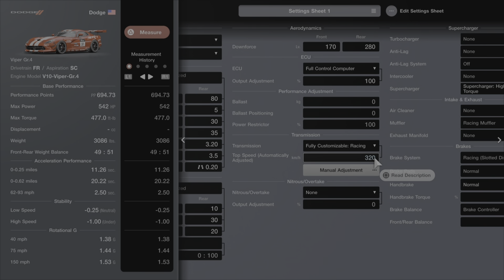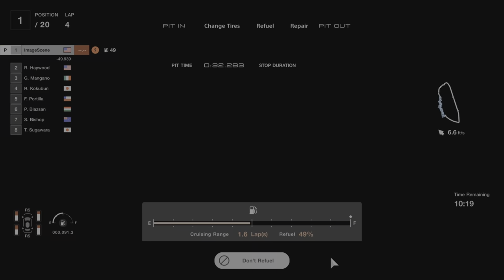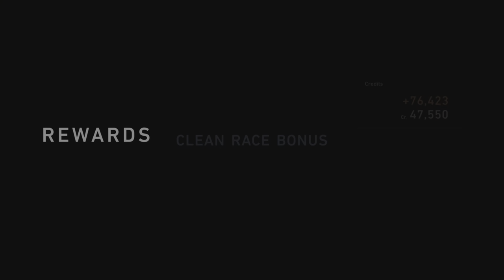Gran Turismo 7 | World Touring Car 700: 24 Heures du Mans Race Track - Time Limit: 30 Minute(s)